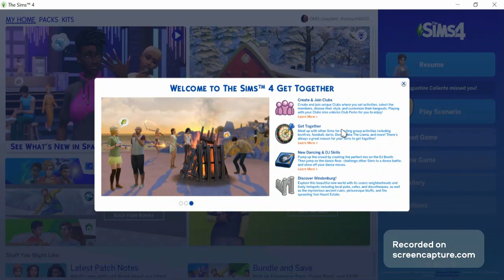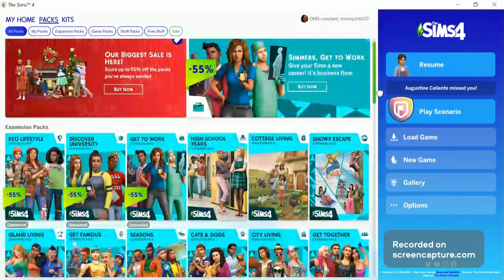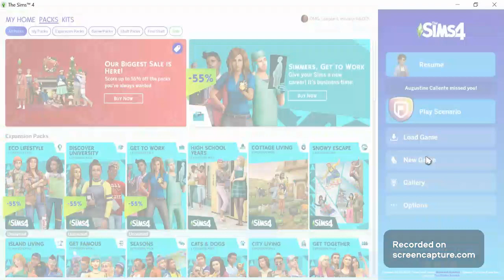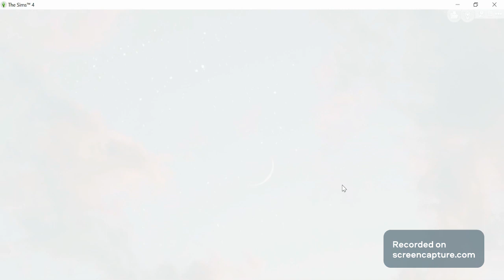CAS - and rambling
i got a new bundle pack via the holiday sale and decided to record some of my create a sim process checking the stuff out and making a new using some of the new stuff!
-apologies about the audio, I'm still trying to figure it out